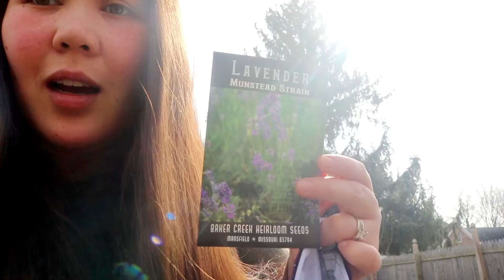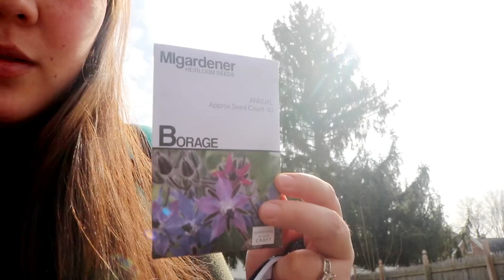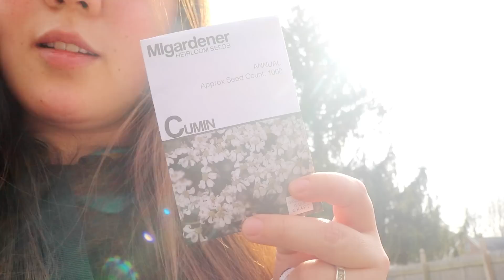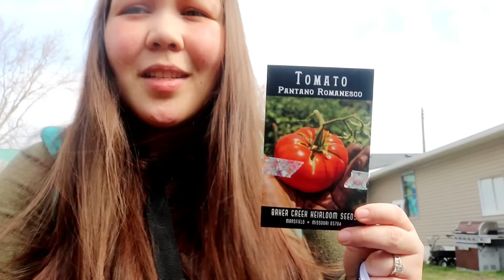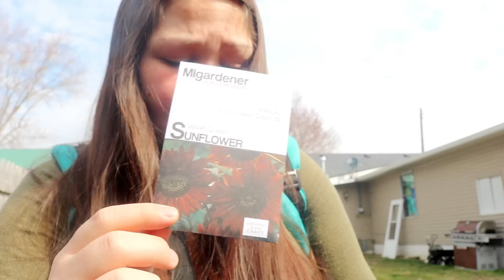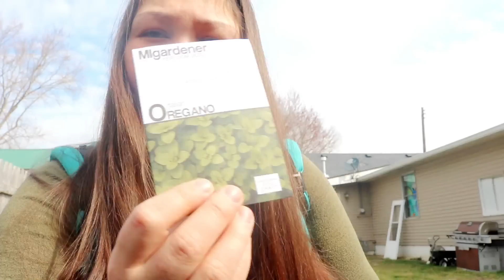Dreaming of a 2019 Garden: SEED HAUL- Baker Creek & MI GARDENER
We just moved a few days ago and I’m ready to settle into this house and make it a home. Part of that process is turning my backyard into a place where I can come to relax and enjoy nature’s beauty. I dream of something beautiful and edible.. and medicinal!

I’m a complete newbie gardener. I wouldn’t say I’m a first time gardener... but I’m a first time gardener lol. In 2017 and 2018 I planted seeds and expected them to grow. I didn’t realize that plants had their own personalities and preferences.
This year I’m taking this growing season seriously. I know it’ll come with plenty of mistakes but that’s okay. This is my season of learning ❤️ I am open to learn what I can. I am open to learn what nature has to teach me.

I am so excited for this new experience.